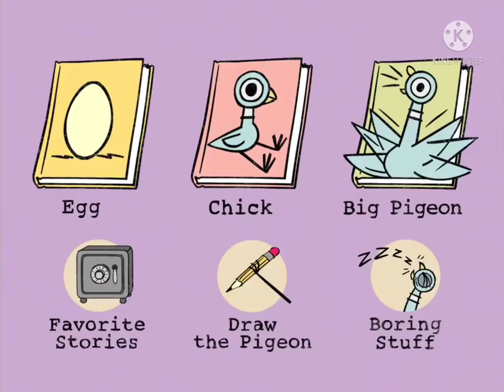angry birds and friends reaction don't let the pigeon run this app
sjsnwkkslslslwlalkauqyws